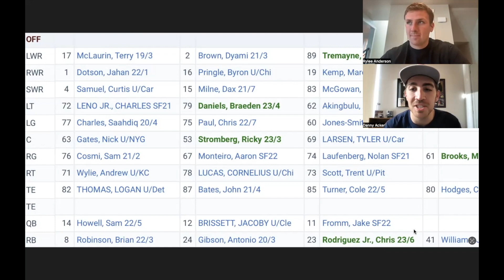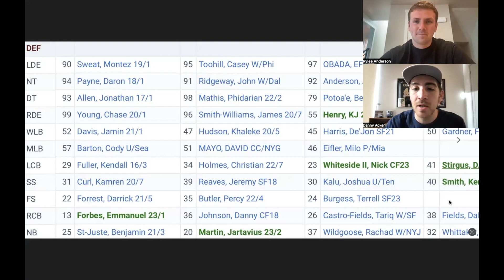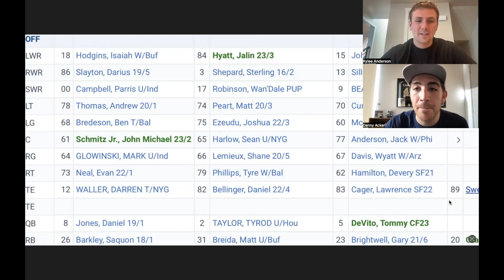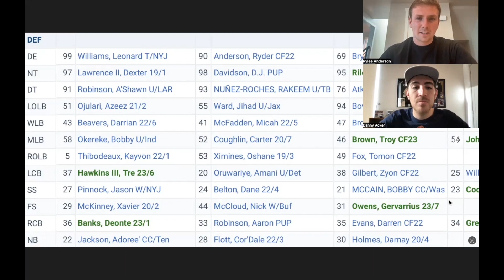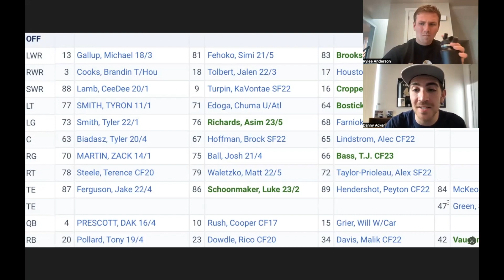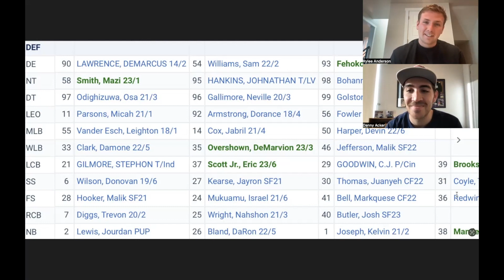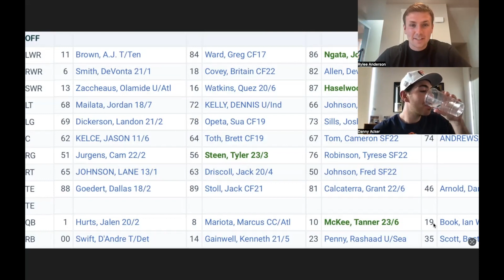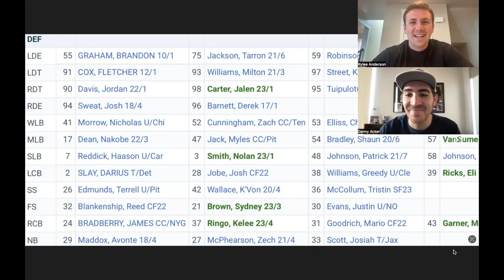NFC East Deep Dive!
Danny and Josh Deep Dive into all 4 NFC East teams and review each teams offseason moves, Fantasy Football outlooks, starting lineups, and they each predict the outcome of the division!

Who will win the NFC East in 2023? Eagles, Cowboys, Giants or Commanders?

Timestamps:
0:00 - Intro
2:31 - Commanders Deep Dive
11:01 - Giants Deep Dive
22:44 - Cowboys Deep Dive
36:41 - Eagles Deep Dive
48:33 - Division Predictions!